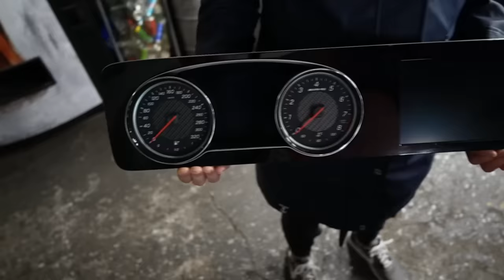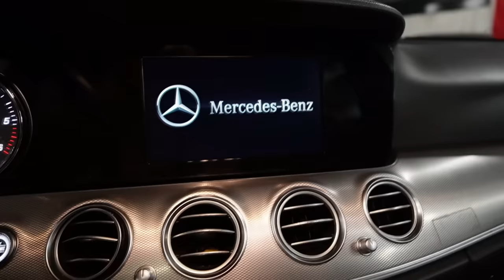Mercedes W213 bekommt ein Face-Lift . Bei dem Preis musste ich zuschlagen!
Hauptsponsoren

Gedore Automotive
Motul
Febi
Lixup